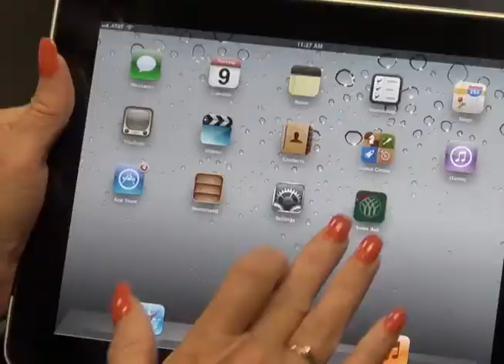Christmas Wreath Fundraiser - Guaranteed to Succeed!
Hundreds of Volunteer Groups nationwide use our 'Guaranteed to Succeed Fundraiser' each year to finance the activities of their group. Boy scout troops, Cub scout packs, Girl scout troops, Church youth groups, High school marching bands, School organizations, Sports teams, etc., are all able to 'maximize their profit while minimizing their effort!'.

The Sustainable Solutions Conservation Program is another benefit of choosing Mickman Brothers Holiday Fundraiser. We have planted over 250,000 evergreen seedlings in our nation's forests since 2007. Each Spring season we plant an evergreen seedling for every gift purchased through our Holiday Gift Program in honor of the recipient. To view the names of past recipients,

Christmas Wreath Fundraiser
Holiday Wreath Fundraiser